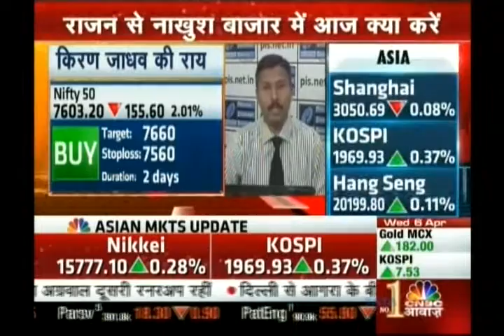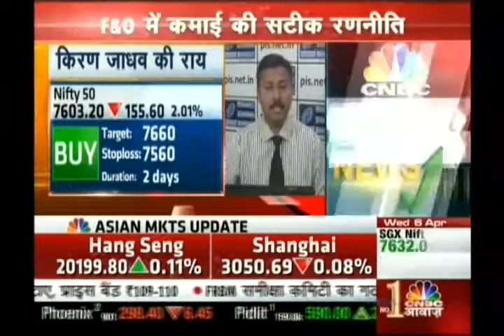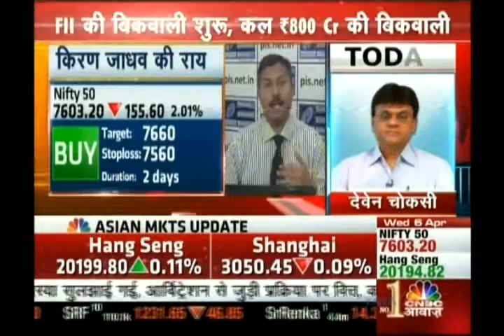Kiran Jadhav, Technical Analyst, Precision Investment Services on CNBC AWWAZ on 6th Apr 2016